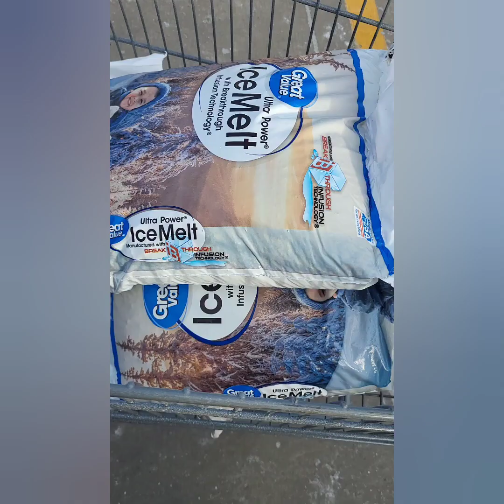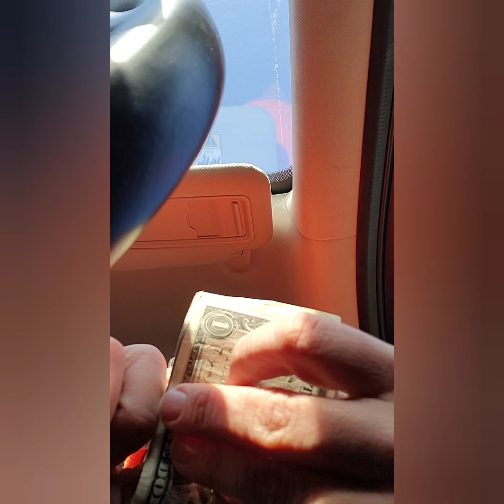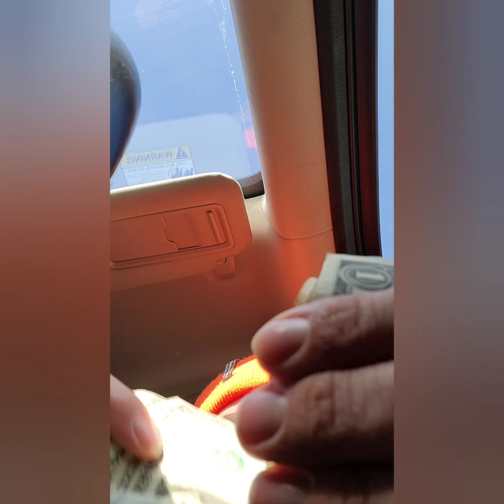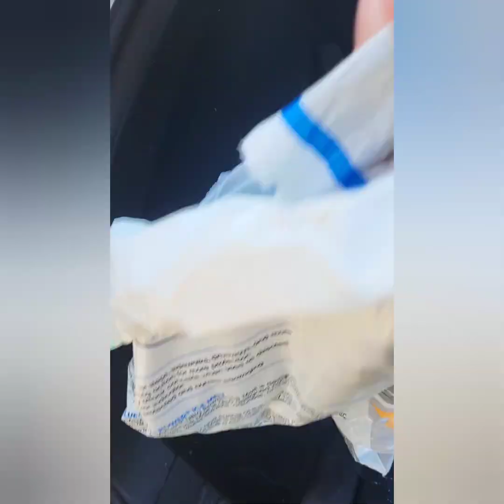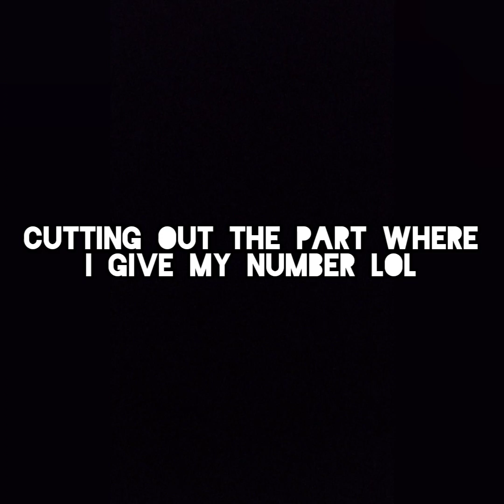Side Hustle: Easy money!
The lady ended up cashapping me $8.75 and so it all came out to $38.75 for the first attempt.